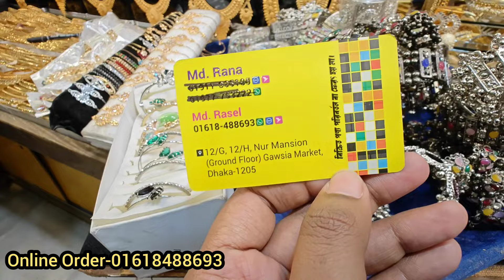গাউছিয়া মার্কেট থেকে অফারে বিভিন্ন ডিজাইনের ব্রেসলেট কিনুন fashionable bracelet collection BD 2024